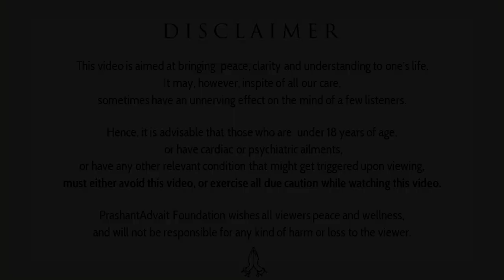The secret of the Rishi || Acharya Prashant, on Upanishad (2016)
Video Information:
Samvaad session, 16.01.16, Sri Aurobindo Ashram, Delhi, Uttar pradesh, India

Context:
How Rishi Thinks?
Discourse on Upnishad's
How to get rid of Pain, Sadness, Suffering?
What is the real Spirituality?
How to Understand the Mind, Life?